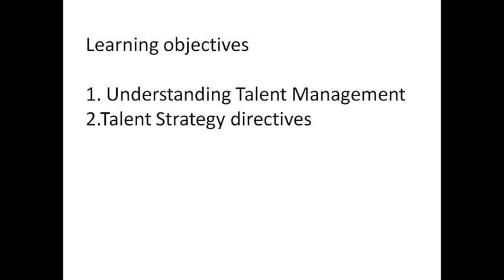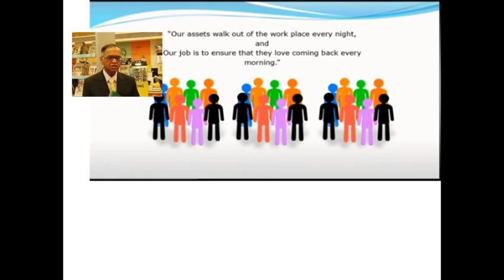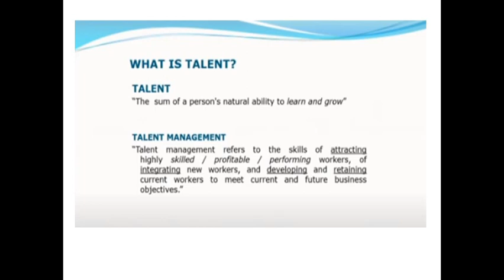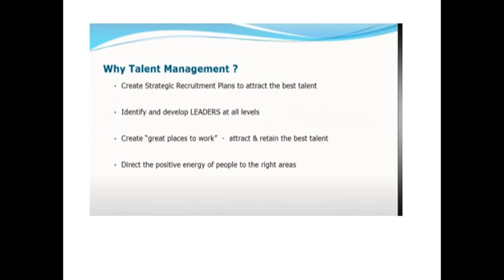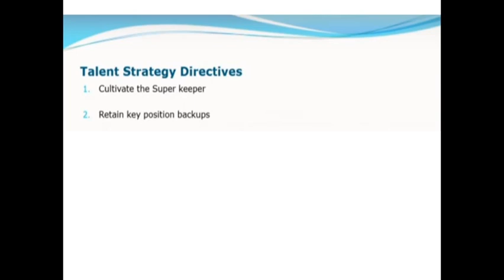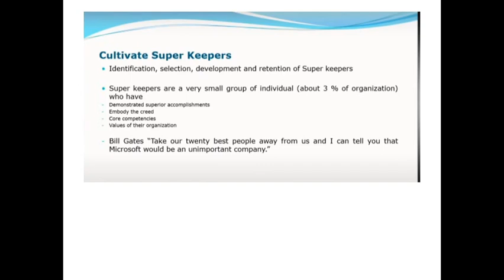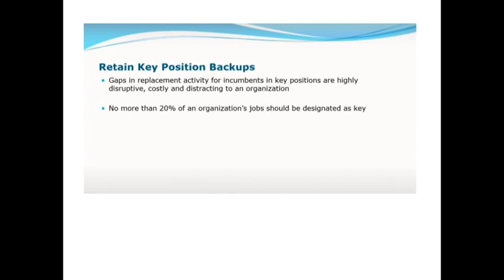Research in Talent Management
Talent Management can be defined as the process of recruiting, training, developing, managing, assessing and maintaining an organization‟s most valuable resource i.e. people. In this competing marketplace, talent management is one of the most important drivers for organizational success and growth.
           In this video i provided information about Talent Management and two strategy of retain tech in an organization.